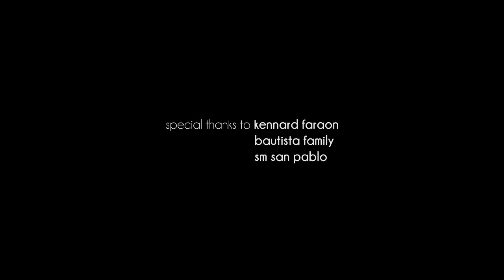Okay Lang Ako - Short Film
First video for 2017! Medyo nalate pa nga ng ilang araw e, pero yan na. Kung may marinig man kayong familiar words/lines, yun ay dahil this video is like a throwback of some sort. Isang malaking nod sa lahat ng videos na pinost namin nung 2016. Kaya isang malaking shoutout ulit sa *company name removed due to their request*, dahil kundi dahil sa kanila, hindi siguro kami gumagawa ng mga short films and skits ngayon. At syempre, isang malaking thank you sa mga talented na singer/songwriters from San Pablo City na idol na idol ko, sina Sir PJ Lara at Kennard Faraon, for letting us use their music on our videos. Check them out on Soundcloud! Isang malaking thank you din sa Tee Radio and Filipino Vines for posting our videos on their pages! Kahit nagkaroon ng issue sa hindi maayos na pagbibigay ng credits, thank you pa din kasi narecognize niyo kami! 😁👌

Promise, this year, mas maganda at mas quality na talaga yung mga susunod. Practice lang yung dati. 😁

Written, Directed, and Edited by Patrick CJ Medina

STARRING:
Gabriel Mañosa & Nicole Bautista

SPECIAL THANKS TO:
Kennard Faraon
Bautista Family
SM City San Pablo